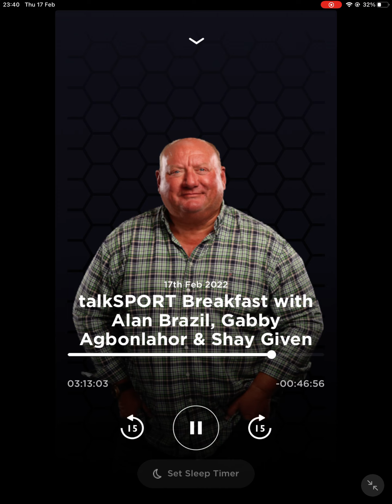Alan Brazil battering Jamie O’Hara boxing career